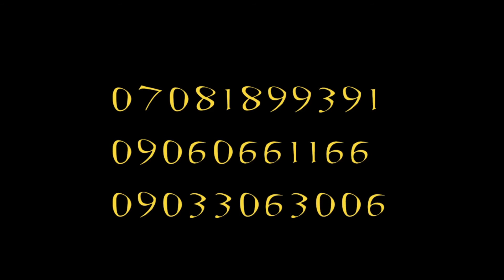HEY BABY PART 2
WOMAN WRAPPER